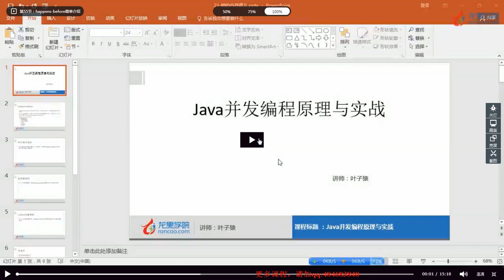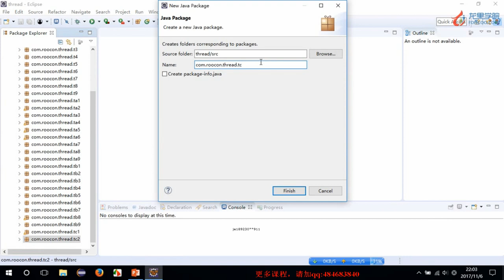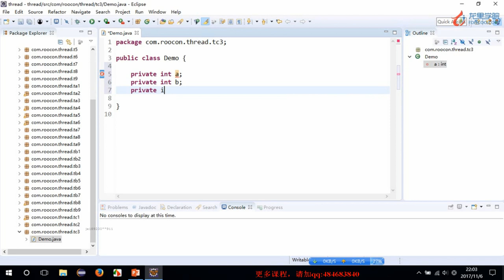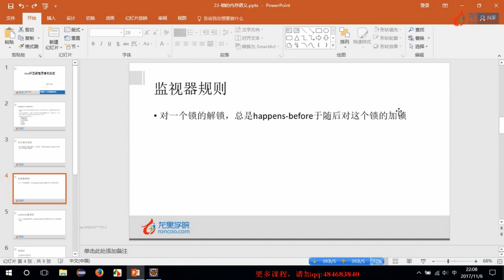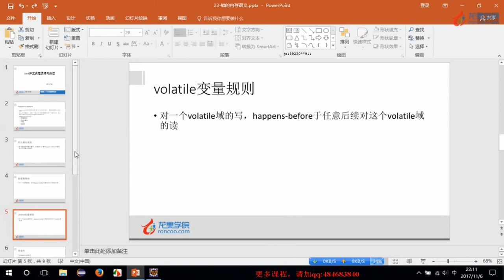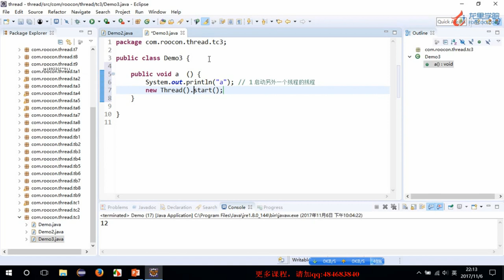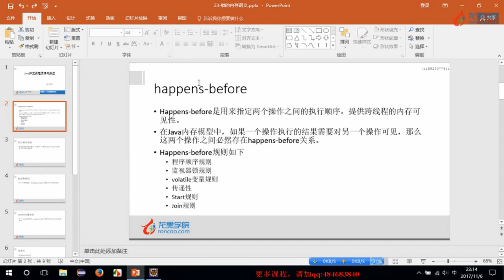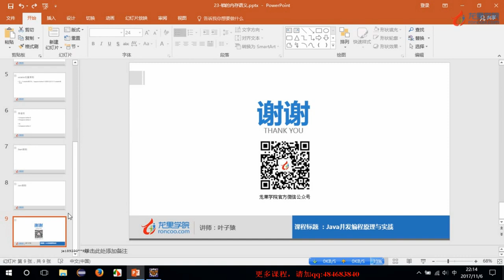59happens before简单概述